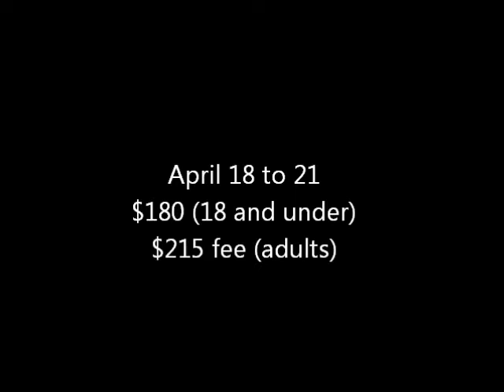Paul, Aaron and Chris caught on camera last camp!